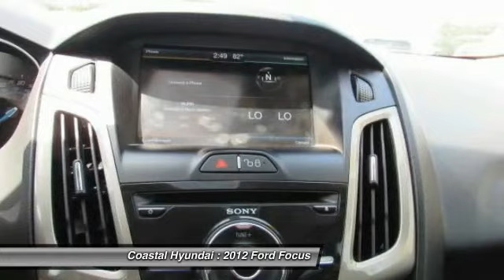2012 Ford Focus Melbourne FL H39590A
2012 Ford Focus SEL

Coastal Hyundai
915 New Haven Avenue W

Flex Fuel! Silver Bullet! Complementary Lifetime Limited Warranty Included!!! Imagine yourself behind the wheel of this good-looking 2012 Ford Focus. Six-speed PowerShift dual-clutch automatic furthers fuel economy. (TITANIUM ONLY) Named an Automobile Magazine All-Star for 2012. We only keep the CLEAN CARFAX cars, we sell the others to our competition.